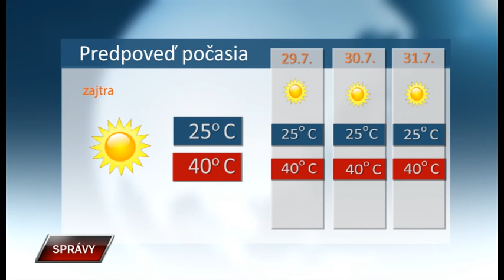Spravy 27 7 2021